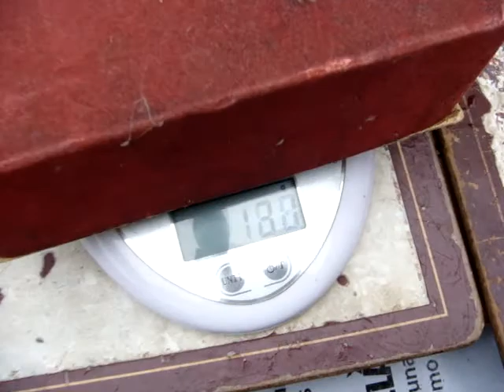Vintage Gramophone Needle Sharpener IM MASTER SET For Spare / Repair